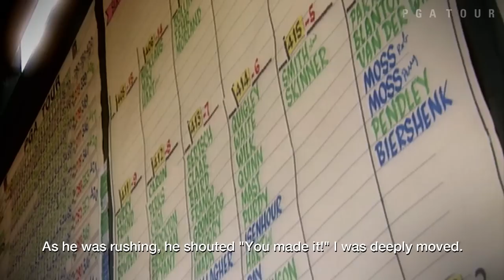History of Korean Golfers on the PGA TOUR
There have been generations of success that golfers from Korea have had on the PGA TOUR, from KJ Choi and YE Yang to Si Woo Kim. Through personal stories and interviews, the players profiled provide viewers with a deeper look at the respect they have for one another as they progress through their careers on TOUR. As new generations of Korean golfers rise to success on the PGA TOUR, they continue to look to each other for guidance and mentorship.